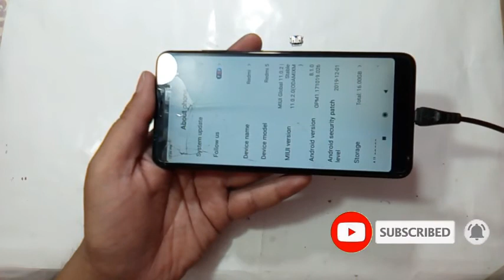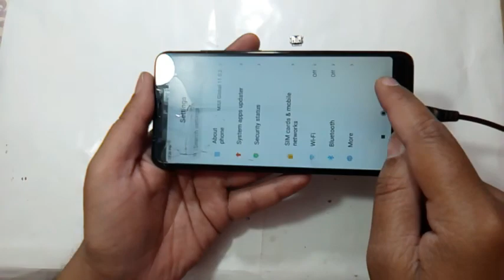Redmi 5 Complete Charging Solution 👉 Redmi 5 Charging Jumper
Redmi 5 Charging problem
Redmi 5 Charging Solution